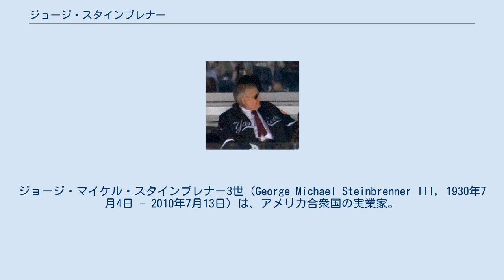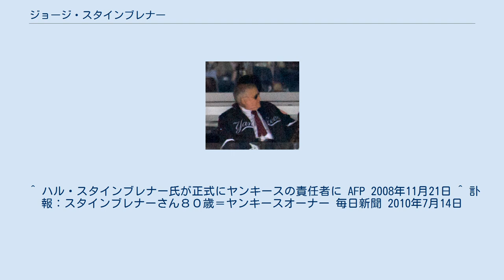ジョージ・スタインブレナー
ジョージ・マイケル・スタインブレナー3世（George Michael Steinbrenner III, 1930年7月4日 - 2010年7月13日）は、アメリカ合衆国の実業家。
MLBニューヨーク・ヤンキースのオーナーを30年以上にわたって務めた人物として知られる。
存命当時はその剛腕ぶりなどから、別名“ビッグ・ボス”と呼ばれた。
現・ヤンキース共同オーナーのハンク・スタインブレナーとハル・スタインブレナーは息子。
 アメリカ合衆国オハイオ州ロッキーリバー生まれ。
家業は船舶製造会社を営んでおり、その経営権を引き継ぎ、巨万の富を得る。
クリーブランド・インディアンスの買収を試みたこともあったが、1973年にヤンキースを買収、オーナー職に就く。
 後にオーナー職に専念するため、本業の船舶製造会社の経営権は、他社に売却した。
 1974年12月31日、最初のフリーエージェント（FA）となったキャットフィッシュ・ハンターとの5年375万ドルという、当時としては破格の契約を最初に、レジー・ジャクソン等の高額フリーエージェントを次々と札束攻勢で獲得。
1979年オフにはパドレスからFAとなったデーブ・ウィンフィールド外野手と10年契約。
1980年の年俸は150万ドルで、その後はニューヨークの消費者物価指数に合わせて年俸をスライドさせるという、異例の契約を結び、話題となった。
 ただし、ジャクソンらが活躍した1978年を最後にチームはワールドシリーズ制覇から遠ざかり、50日間に及ぶストライキでシーズンが中断された1981年以後は1996年まで、地区優勝すらない長期低迷を迎えることとなった。
そのジャクソンとも対立。
 また、監督をよく変えることで知られ、1973年のオーナー就任から、1996年にジョー・トーリが監督になるまでの23年間で、延べ18人がヤンキースの監督を務めた。
中でもビリー・マーチンはこの間、合計5回にわたって監督を務め、その都度スタインブレナーと対立して解雇されたことでも知られる。
ただし、マーチンとの関係は決してずっと悪かったわけではなく、1989年にマーチンが交通事故で死亡した時、スタインブレナーは「家族の一人を亡くしたようだ」と悲痛なコメントを残している。
 1990年にはウィンフィールドのトレードに関し、スタインブレナーがマフィアと接触してウィンフィールドに不利な情報を流すよう工作したことが発覚し、コミッショナーのフェイ・ヴィンセントから当初は永久、その後に2年間の資格停止処分が科せられた。
その頃は上記の通りヤンキース低迷期であり、スタインブレナーがファンの怨嗟の的となっていたこともあり、彼の処分についてのニュースが試合中のヤンキースタジアムに流された時には、相手チーム・タイガースの攻撃中にも関わらずファンが総立ちで拍手をし、打席のセシル・フィルダーがホームランを打つまで数分間拍手が鳴りやまなかった。
 1992年に資格停止期間が明けるとオーナー職に復帰。
1994年から1995年にかけての232日間に及ぶ長期ストライキの結果、選手の年俸が高騰すると再び札束攻勢を仕掛け、1996年と1998年・1999年・2000年の合計4回のワールド・チャンピオンを手にした。
だが、今回は70年代のそれと違い、むやみに大物を取るわけでなく、身の丈にあった補強であった。
その後もFAでジェイソン・ジオンビ、トレードでアレックス・ロドリゲス、ランディ・ジョンソンらを獲得し、金満補強を続けるが、ワールドシリーズの出場も2001年、2003年にとどまり、補強により目覚ましい成果をあげることはできなかった。
 その一方、スタインブレナーがオーナー資格停止中であった1990年～92年にチームが若手育成に方針を切り替えた際に入団・成長したデレク・ジーター、アンディ・ペティット、ホルヘ・ポサダ、マリアーノ・リベラ、バーニー・ウイリアムスらの選手の方が長年にわたって活躍し、チームに覇権をもたらしたと言え、1996年、98年、99年、2000年の4回のワールド・シリーズ制覇についても、スタインブレナーが一時的ではあるがオーナー職を離れていたからこそ可能となったという見方もある。
 70代を過ぎてからは体調不良もあり、表舞台に姿を見せることが少なくなった。
2007年から...